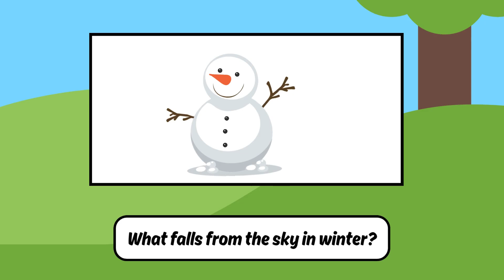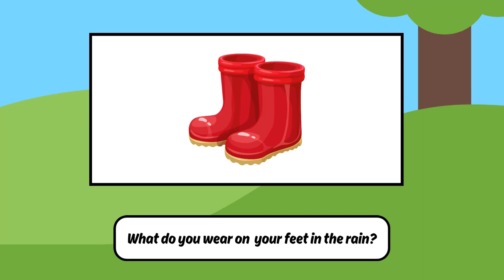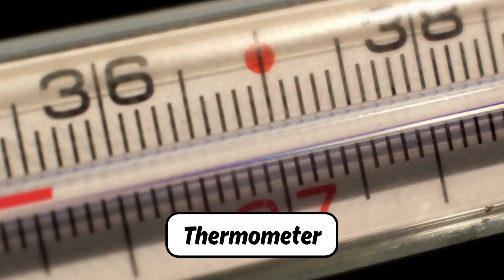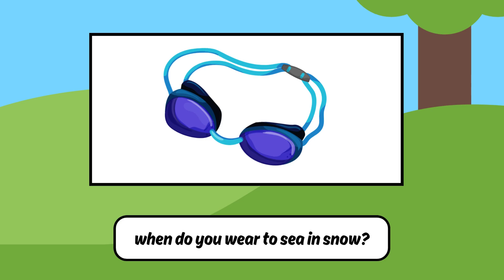Weather | Weather Name For Kids | Learn Weather | Weather Vocabulary for Kids | Quizzy Kido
Welcome to our educational video on weather-related vocabulary words for kids! In this fun and engaging video, your child will learn and expand their knowledge of weather phenomena. This video helps your child build their vocabulary. Watch now and let the learning begin!